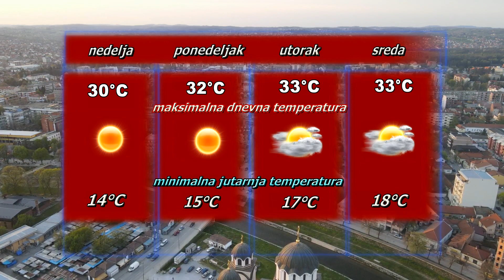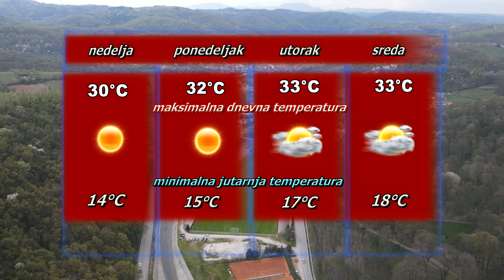Vremenska prognoza za 12. avgust 2023.